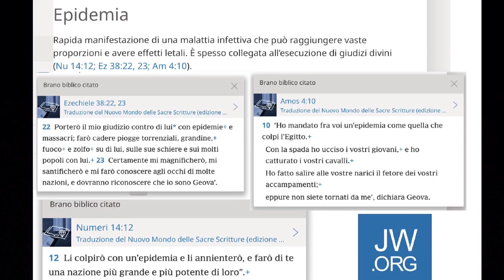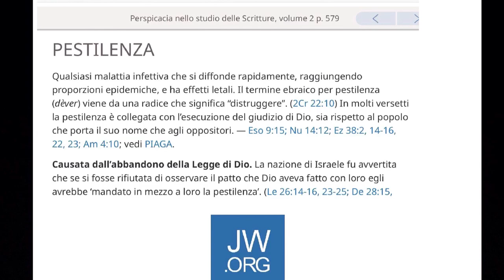EPIDEMIE. E PESTILENZE : INVIATE DA GEOVA? ... intanto STATE A CASA! 😷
FONTI:
Il segno che identifica i nostri tempi
SVEGLIATEVI 22/04/1974 pp 22-23

Siate vigilanti, perché è così importante?

Mi chiamo Debora, sono una orientalista islamologa, studiosa di mistica e religione comparata, ex  TestimonediGeova in lotta con BED.
 Figlia di Testimoni di Geova mi sono battezzata come Testimone di Geova quando avevo soli 9 anni.
Pioniera Ausiliaria prima, Pioniera Regolare poi ... a 18 anni  mi sono Dissociata.

Dopo la mia dissociazione mi sono avvicinata alla Chiesa Cattolica Apostolica Romana iniziando un cammino di "conversione" che mi ha permesso di Accedere ai Sacramenti, puoi trovare la mia esperienza in quest'altra Playlist:

PRIMA DI COMMENTARE RICORDATE CHE E' LA VOSTRA INTELLIGENZA CHE TESTIMONIATE

NON CHATTO IN PRIVATO NEMMENO SU MESSENGER.